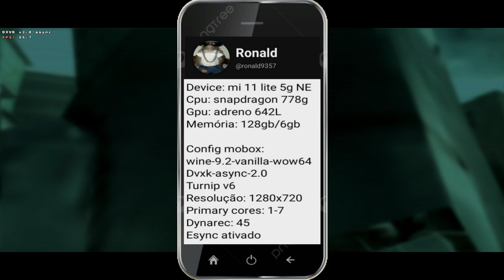TEST METAL GEAR RISING REVENGEANCE SNAPDRAGON 778 MOBOX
Device: mi 11 lite 5g NE
Cpu: snapdragon 778g
Gpu: adreno 642L
Memória: 128gb/6gb

Config mobox:
wine-9.2-vanilla-wow64
Dvxk-async-2.0
Turnip v6
Resolução: 1280x720
Primary cores: 1-7
Dynarec: 45
Esync ativado